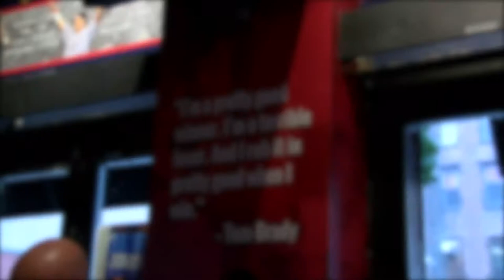TGB Brady Mural